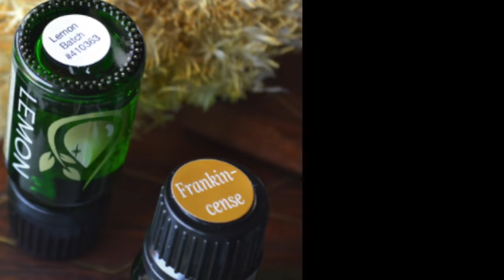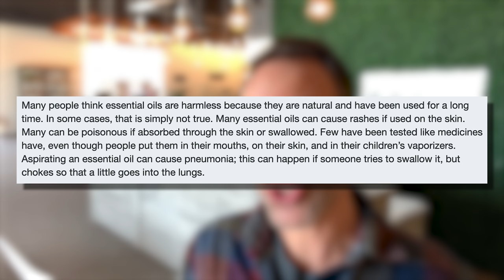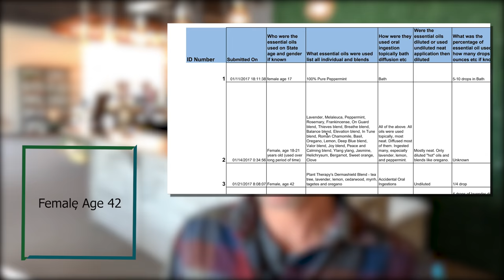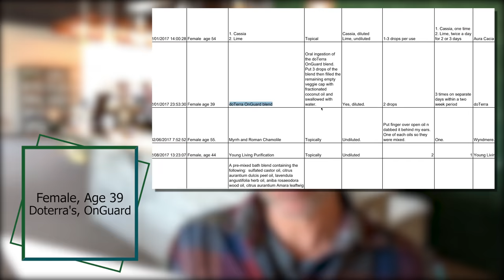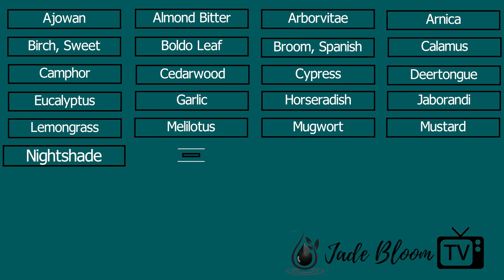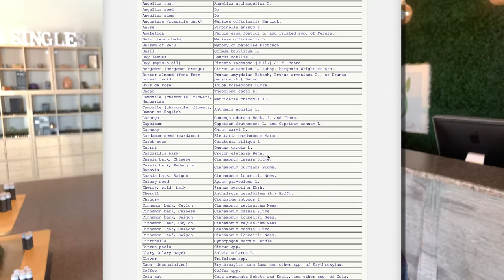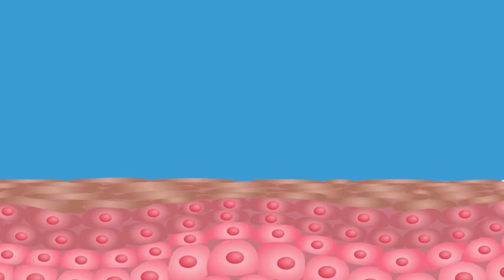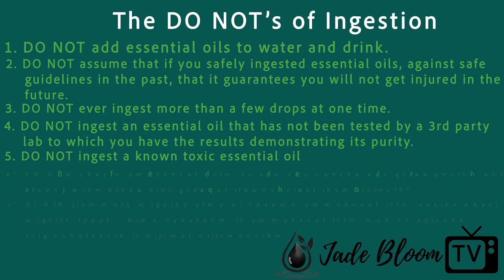Should you ingest essential oils?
CEO, Adam Wilkinson, discusses the most controversial topic about whether you should or should not ingest essential oils.  This is the best-researched video with the latest scientific studies discussing the topic to help keep you and your family safe.  Join in the free learning fun by sharing your experiences with essential oils in the comments.

To continue your free learning in essential oils, join Jade Bloom University and earn up to $32 in free products

JUMP GUIDE (find the topic you're interested in at these time marks)
1. Dangers & Injury Reports [Time 3:02]
2. Oils You Should Never Ingest [Time 8:55]
3. The Case For Ingestion [Time 9:50]
4. When You Might Want To Ingest [Time 13:35]
5. The Questions To Ask Before Ingesting [Time 16:45]
6. The DO's & The DONT's of Ingesting [Time 17:59]

Here are the research links mentioned in the video.

The Atlantic Institute and Aromatherapy United are working together to compile and report injuries from essential oils.  Help us keep our community safe by reporting any personal injuries from essential oils

The National Association of Holistic Aromatherapy's statement on safety of essential oils

Studies on ingesting citrus oils containing d-Limonene, perillic acid, and the effects on the body

Studies on children ingesting Peppermint essential oil to relieve Irritable Bowel Syndrome (IBS)

Lavender essential oil for neurological conditions, anxiety, and sleep